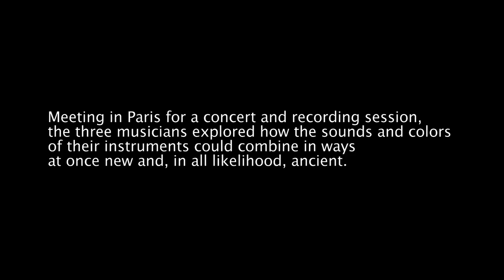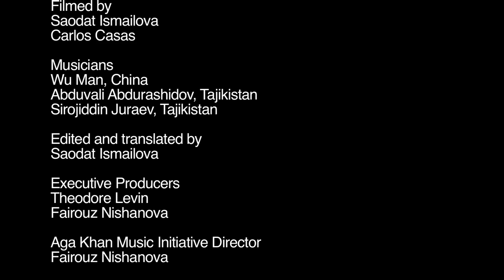Aga Khan Music Initiative | The Smithsonian | Music of Central Asia Volume 10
Smithsonian Folkways and AgaKhanMusic Initiative's MusicofCentralAsia Volume 10 | Borderlands | Wu Man and Master Musicians from the SilkRoute

Pipa master WuMan and her Uyghur, Tajik, and Hui collaborators explore connections between the musical worlds of China and CentralAsia. Featuring the stirring vocals of Sanubar Tursun and Abdulla Majnun along with newly arranged and composed instrumental pieces, Borderlands is a masterful blending of kindred traditions.

Music of Central Asia is a co-production of the Aga Khan Music Initiative, and the Smithsonian Institution Center for Folklife and Cultural Heritage (@SmithsonianFolklife). The aim of the series is to present leading exponents of Central Asia's rich and diverse musicalheritage to listeners outside the region.